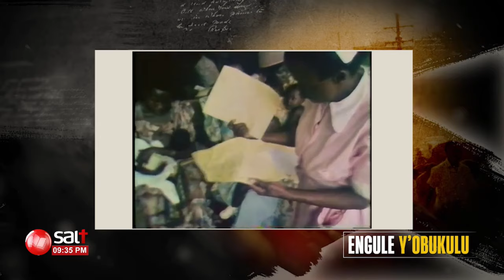ENGULE Y'OBUKULU - Dr. Speciosa Kazibwe (part 3)